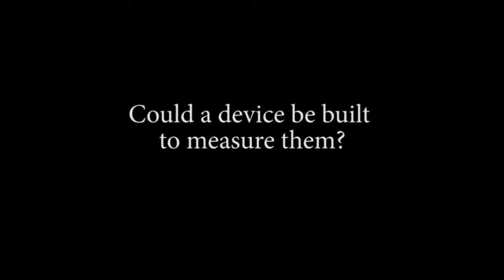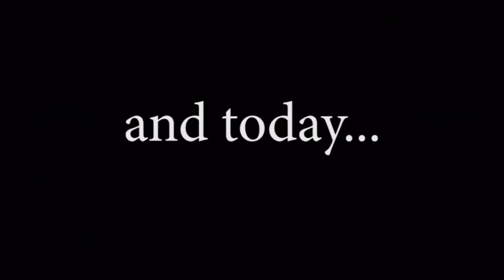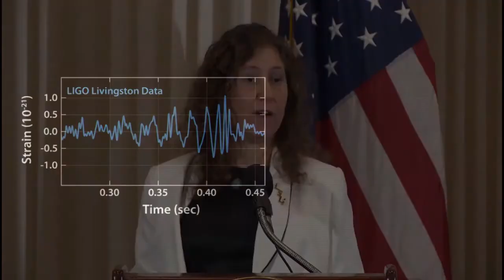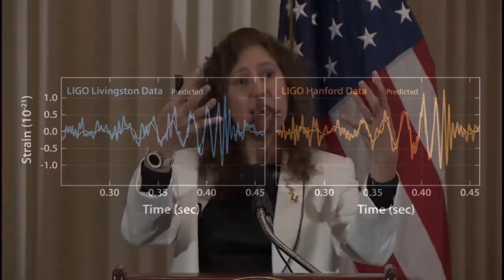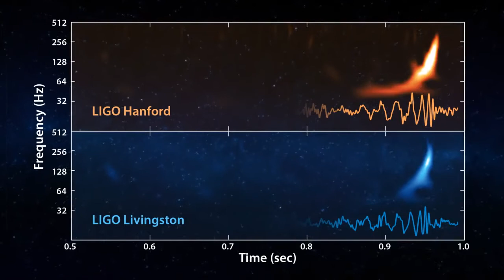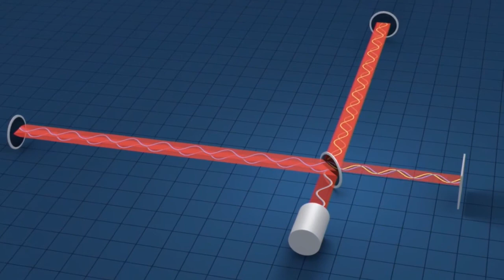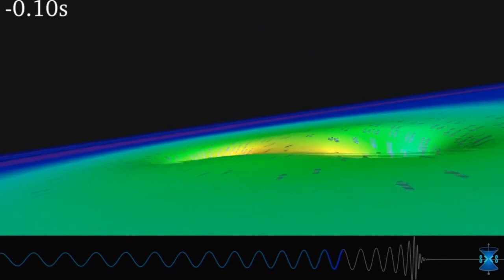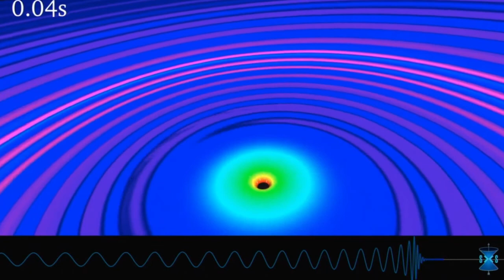Détection des ondes gravitationnelles un moment d'histoire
Résumé de la conférence de presse de la National Science Foundation du jeudi 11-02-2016 concernant la détection des ondes gravitationnelles. Ces déformations de l'espace-temps prédites par la théorie de la relativité générale. 100 ans après la prédiction d'Einstein, la détection des ondes gravitationnelles valide sa théorie. Une oscillation de la courbure de l'espace-temps qui se propage à la vitesse de la lumière a pu être détecté. Performance technologique et moment historique comparable à la première obsersation de l'espace par la lunette de Galilé il y a 400 ans.
Mastère Entrepreneurial en Projets Numériques

Pour en savoir plus sur les ondes gravitationnelles regardez ce documentaire diffusé sur Arte en 1994